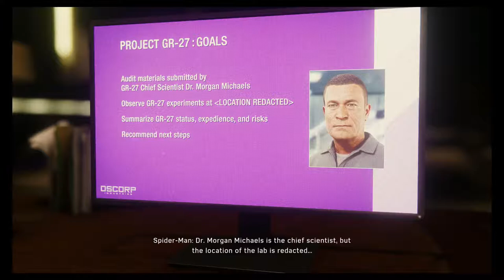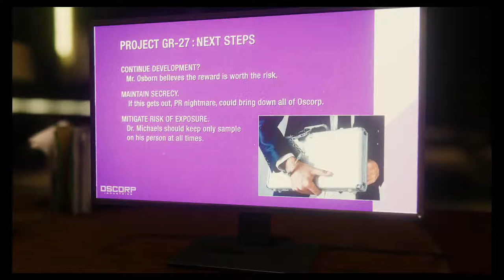OSCORP | Spider-Man (PS4 Pro) Gameplay Walkthrough Part 16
Welcome Web Slingers To The First Part Of Spider-Man On The PS4 Pro. In This Web Swinging Part We Swing On By To OSCORP And Convently Find All The Things We Need To Learn About Devils Breath!

Stay Awesome!